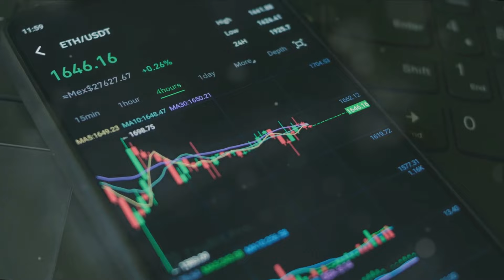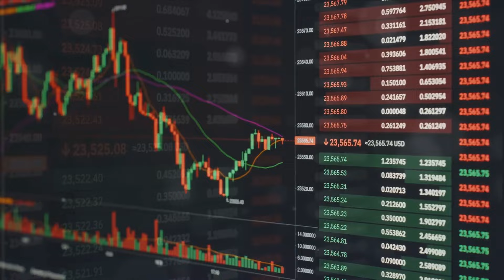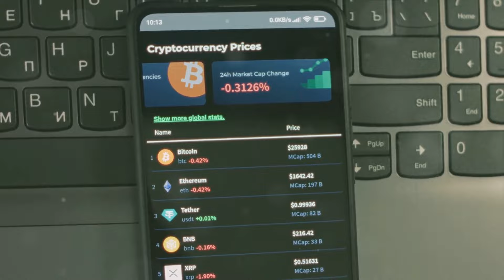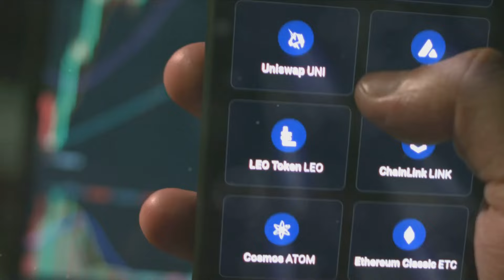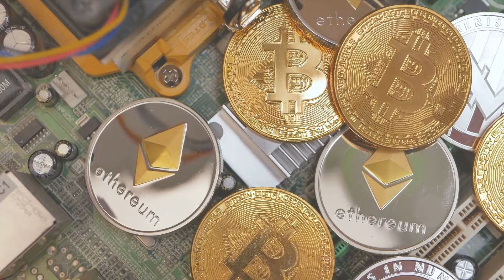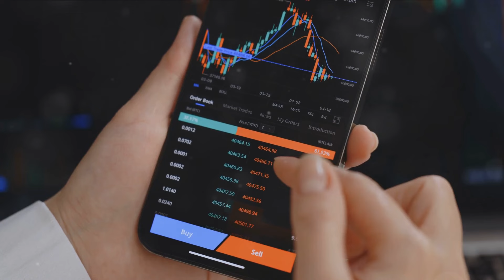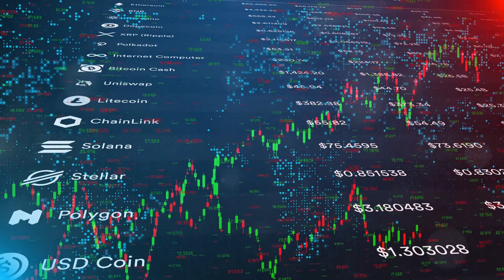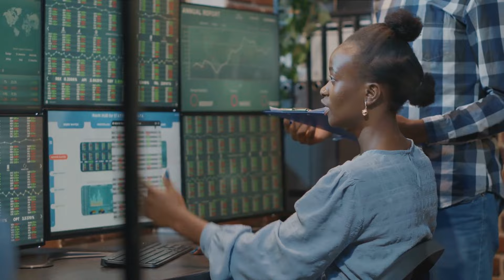Secrets to Protecting Your Crypto Investments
Keep your crypto investments safe with these insider secrets. Learn how to prevent hacks and safeguard your assets for long-term success in the volatile world of cryptocurrency. Don't miss out on these essential tips!

Welcome to Making Money Online Fast your ultimate destination for everything related to crypto, finance, and money. Our channel is dedicated to providing you with the latest insights, news, and tips to help you succeed in the fast-paced world of digital currencies and financial markets.

Because we're not just a channel, we're a community of like-minded individuals who share a passion for financial success and independence on this Making Money Online Fast Journey to financial freedom.

Making Money Online Fast is not a registered financial advisor or investment advisor. Our channel is strictly for information, education, and entertainment purposes only, designed to provide the best information to help you learn how to navigate the financial markets.

Income Disclosure:
Making Money Online Fast  channel is strictly for informational and educational purposes only. We believe in hard work, integrity, and developing your skills if you want to earn more money online. As stipulated by law, we cannot and do not make any guarantees about your ability to get results or earn any money with any of our products or services, or the products and services we mention. The average person who buys any products online gets little to no results because they take little to no action. Any references or examples used within this video are real and documented but are used for example purposes only. Your results will vary and depend on many factors, including but not limited to your background, experience, and work ethic. Cryptocurrencies entail risk as well as potential losses. If you're not willing to accept that, please DO NOT PURCHASE ANY PRODUCTS OR CRYPTOCURRENCIES, OR NFTs MENTIONED IN THIS VIDEO. IN FACT, DO NOT BUY ANY CRYPTO or NFT MENTIONED IN THIS VIDEO. Watch for learning purposes only. If you are in the United States of America, please read the rules and regulations listed on the websites for any cryptocurrencies you are learning about. Results aren't typical, so don't be typical.

This video is for educational and informational purposes only. The content contained within this video is not intended to be a substitute for professional financial advice. . Always seek the advice of a qualified financial professional with any questions you may have regarding your personal financial situation.